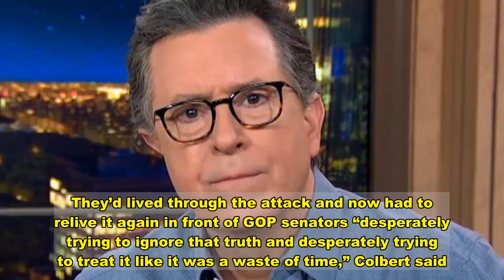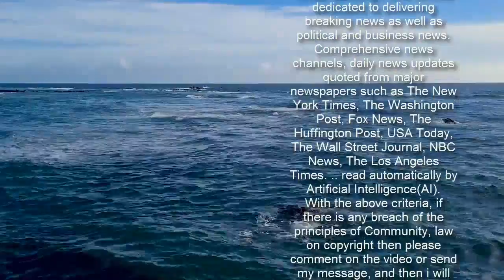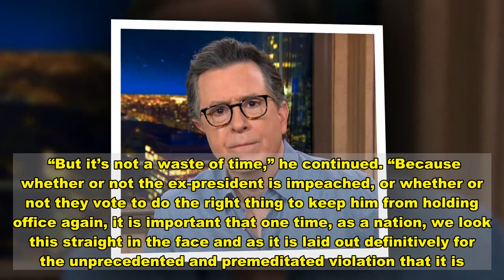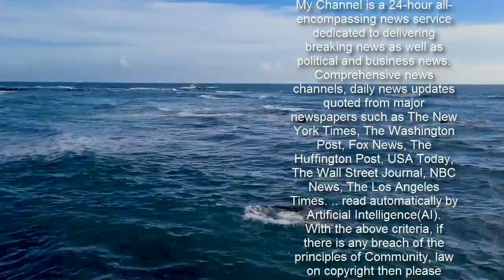Colbert Drops The Hammer On 'Fascist-Enabling' GOP Senators Ignoring Trump's Trial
Stephen Colbert on Wednesday ripped the Senate Republicans who haven’t been focusing during the second impeachment trial of ex-President Donald Trump for inciting the U.S. Capitol insurrection.  “The Late Show” host referenced reports that, as Democrats presented chilling new footage from the Jan. 6 attack, some Republicans sat with their feet on desks, reading books and briefing papers not related to the trial.  “Yes, other more interesting topics like, ’How does history tend to remember cowardly, fascist-enabling, worthless pieces of garbage?” the comedian cracked.  Colbert later turned serious, empathizing with Democrats arguing the case against Trump. They’d lived through the attack and now had to relive it again in front of GOP senators “desperately trying to ignore that truth and desperately trying to treat it like it was a waste of time,” Colbert said.  “But it’s not a waste of time,” he continued. “Because whether or not the ex-president is impeached, or whether or not they vote to do the right thing to keep him from holding office again, it is important that one time, as a nation, we look this straight in the face and as it is laid out definitively for the unprecedented and premeditated violation that it is.”  “Because only by facing this truth will we have any hope of stopping it from happening again,” Colbert concluded.  Watch the video here:   GOP Sen. Rick Scott Dismisses Trump Impeachment Trial As ‘Complete Waste Of Time’   Hillary Clinton Says Trump Will Only Be Acquitted For 1 Reason   Washington Post Editorial Board Spells Out Why The Senate ‘Must Convict’ Trump   Watch Trump Impeachment Attorney’s Strangest Lines Condensed Into 80 Seconds   Download  Calling all HuffPost superfans! Sign up for membership to become a founding member and help shape HuffPost's next chapter   Join HuffPost